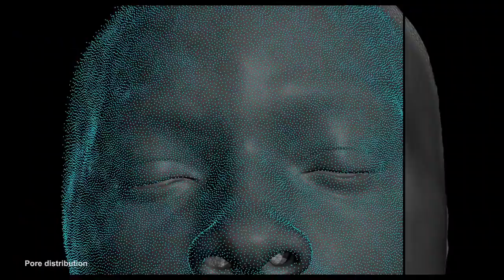Gemini Man Trailer (2019)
Gemini Man is an upcoming American science fiction action film directed by Ang Lee and written by David Benioff, Billy Ray, and Darren Lemke. The film stars Will Smith, Mary Elizabeth Winstead, Clive Owen, and Benedict Wong and follows an aging hitman who is targeted by a younger clone of himself.

Originally conceived in 1997, the film went through development hell for nearly 20 years. Several directors, including Tony Scott, Curtis Hanson, and Joe Carnahan, were all attached at some point and numerous actors, including Harrison Ford, Mel Gibson, Clint Eastwood, and Sean Connery, were set to star. In 2016, Skydance Media purchased the rights to the screenplay (which had been through several rewrites) from Disney, and in October 2017, Ang Lee signed on to direct for Skydance with Paramount handling distribution rights. Filming took place from February through May 2018.

Gemini Man is scheduled to be theatrically released in the United States on October 11, 2019 by Paramount Pictures.